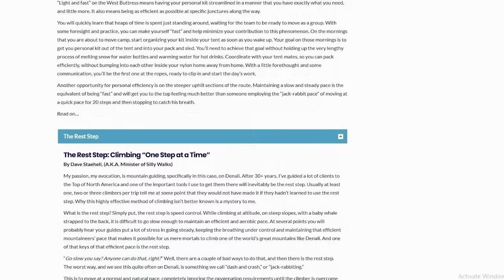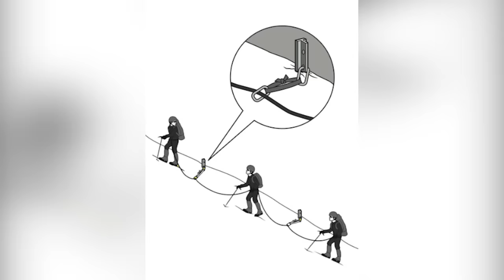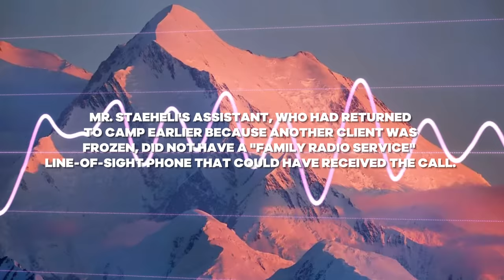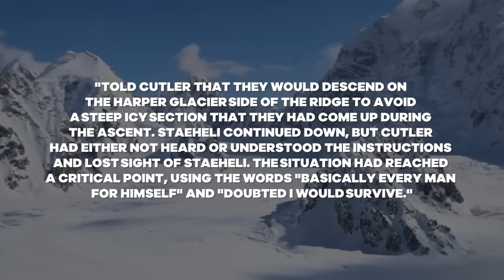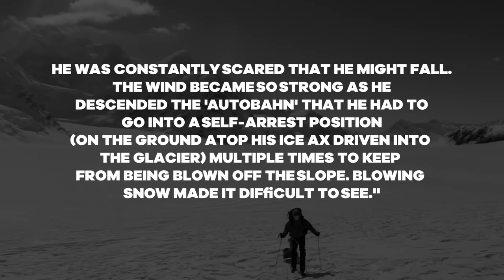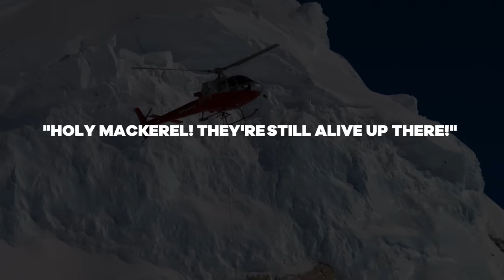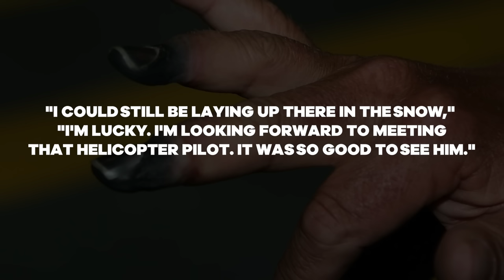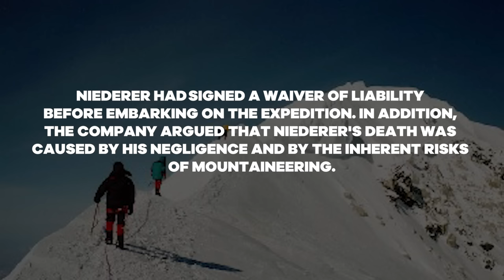The HORRIBLE Denali Mountain Climbing TRAGEDY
On May 11, 2011, a team of six Mountain Trip mountaineers embarked on their ultimate journey to the summit of Denali, via the West Buttress route. The team consisted of Tony Diskin, Jeremiah O'Sullivan, Beat Niederer and Lawrence Cutler, along with their experienced guides Dave Staeheli and Henry Munter. Staeheli, an Alaskan legend, was known as the most experienced guide on Denali and played an important role as a mentor with the company. The adventure began promisingly, but things soon went awry during the dangerous descent, with dramatic consequences for the climbers.